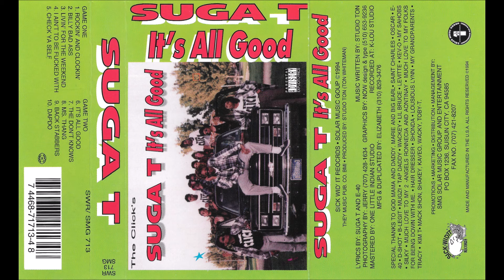Suga T - It's All Good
Track 1 from Side B of It's All Good by Suga T.